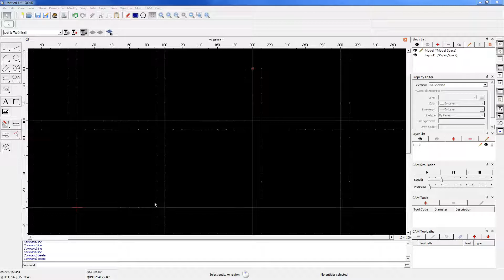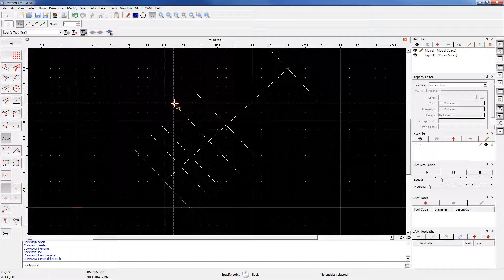QCAD Line Parallel Through Point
QCAD for Beginners Tutorial - Lesson 6